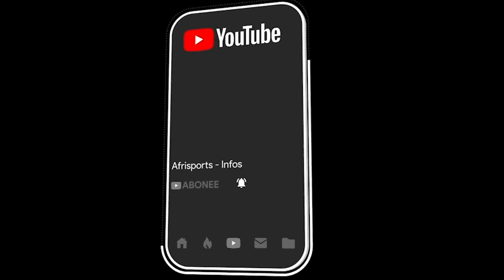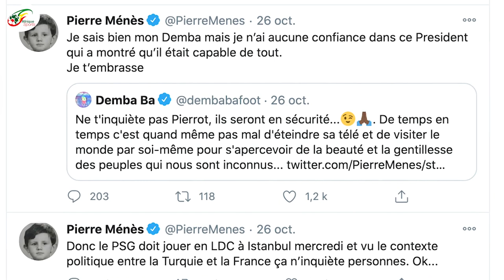LDC, Crise diplomatique entre la France et la Turquie : la menace plane sur les joueurs du PSG ?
Un an après y avoir affronté Galatasaray à l'occasion de la 2e journée de la phase de poules de la Ligue des champions, le PSG retrouve Istanbul pour y affronter le club local de Basaksehir dans le même cadre sportif mais le contexte diplomatique est en revanche bien différent.